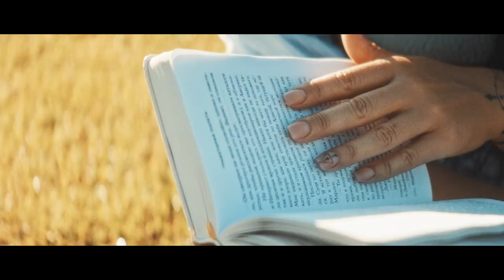bali indonesia photographer video photo Wedding nusa dua ubud canggu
ФОТОГРАФ НА БАЛИ! ФОТО и ВИДЕО
бали
остров бали
бали отдых
о бали
бали туры
индонезия бали
бали цены
отели бали
путевка на бали
бали остров
отдых на бали цены
бали отели
курорты бали
бали индонезия
горящие туры на бали
нуса дуа
на бали
экскурсии на бали
туры бали
бали курорты
все о бали
отдых бали
туры на бали цены
острова бали
лучшие отели бали
бали путевка
достопримечательности бали
джимбаран
туры в бали
москва бали
бали экскурсии
кута бали
экскурсии бали
бали кута
путешествие на бали
бали туризм
гостиницы бали
бали страна
путевки бали
туроператор бали
бали джимбаран
бали стоимость
бали острова
бали гостиницы
бали достопримечательности
бали фото
бали туроператор

бали отзывы
туры на бали в декабре
бали санур
проживание на бали
крит бали
цены бали
тайланд
бали крит
индонезия туры
бали цена путевки
ломбок
горящие туры на бали цена